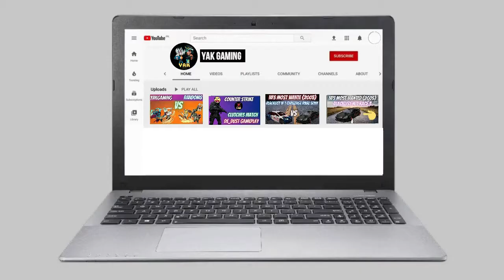brawlhalla 1v2 gameplay | scythe strange fight | brawlhalla pro guide | YAKGaming Brawlhalla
about this video:
in this video im show you brawlhalla how to make combos like pro and make speedily combos in this video my gameplay with pro players i hit them all very speedly s enjoy.

Quiries solved:-
1) brawlhalla 1v2 gameplay insane fight
2) brawlhalla 1v2 making combos gameplay
3) brawlhalla noob vs pro gameplay
4) how to make combos easily in brawlhalla
5) brawlhalla gameplay combos guide

is brawlhalla a smash clone,
is brawlhalla a good game,
a code for brawlhalla,
jugando a brawlhalla,
comment jouer a brawlhalla,
como jugar a brawlhalla,
brawlhalla beginners guide,
brawlhalla best moments,
brawlhalla best combos,
brawlhalla best player,
brawlhalla battle pass season 4,
b&b games brawlhalla,
brawlhalla cannon strings,
brawlhalla cheats,
brawlhalla cross,
brawlhalla combos pc,
brawlhalla codes 2022,
brawlhalla codes 2021,
brawlhalla c,
brawlhalla download for pc,
brawlhalla deji,
brawlhalla dexterity,
brawlhalla download,
brawlhalla diamond,
brawlhalla diana,
brawlhalla dev stream,
brawlhalla dodge tips,
brawlhalla d'pad or analog,
brawlhalla dpad,
brawlhalla d light,
megd brawlhalla,
brawlhalla esports,
brawlhalla ember combos,
brawlhalla exe,
brawlhalla eggsoup,
brawlhalla error,
brawlhalla edits,
brawlhalla explained,
brawlhalla ep 1,
brawlhalla e ruim,
brawlhalla funny moments,
brawlhalla free items,
brawlhalla free skin,
brawlhalla final,
brawlhalla fps boost,
brawlhalla free codes,
brawlhalla free mammoth coins,
brawlhalla fenrir mordex mod,
brawlhalla guide,
brawlhalla gameplay mobile,
brawlhalla gameplay pc,
brawlhalla gameplay ps4,
brawlhalla gauntlet combos,
brawlhalla gameplay xbox one,
brawlhalla gameplay trailer,
brawlhalla hack,
brawlhalla hattori combos,
brawlhalla hammer guide,
brawlhalla how to beat lance,
brawlhalla how to play 2 player pc,
brawlhalla how to get out of gold,
brawlhalla hammer combos,
brawlhalla how to gravity cancel,
brawlhalla insane plays,
brawlhalla in mobile,
brawlhalla intro,
brawlhalla is toxic,
brawlhalla ipad,
brawlhalla in 3d,
brawlhalla infinite exp,
brawlhalla insane clips,
i hate brawlhalla,
i quit brawlhalla,
i played brawlhalla with a piano,
i tried speedrunning brawlhalla,
brawlhalla jiro,
brawlhalla jiro combos,
brawlhalla jumping guide,
brawlhalla jhala combos,
brawlhalla jiro scythe combos,
brawlhalla java,
brawlhalla jump mod,
brawlhalla jhala combos ps4,
brawlhalla koji,
brawlhalla katars,
brawlhalla katar combos,
brawlhalla kaya,
brawlhalla koji combos,
brawlhalla keyboard settings,
brawlhalla kings pass,
brawlhalla ko effect mod,
special k brawlhalla,
brawlhalla k.o,
brawlhalla live,
brawlhalla lance,
brawlhalla lore,
brawlhalla launch error,
brawlhalla lucien sword,
brawlhalla legends,
brawlhalla lance guide,
brawlhalla live playing with viewers,
l'histoire de brawlhalla,
brawlhalla mobile,
brawlhalla mod apk,
brawlhalla mobile gameplay,
brawlhalla mordex,
brawlhalla movement guide,
brawlhalla mods,
brawlhalla mordex combos,
m for mini brawlhalla,
brawlhalla new legend,
brawlhalla nix,
brawlhalla new,
brawlhalla new battle pass,
brawlhalla new season,
brawlhalla new character,
brawlhalla nix combos,
brawlhalla not working,
brawlhalla não abre,
brawlhalla orion,
brawlhalla official channel,
brawlhalla on mobile,
brawlhalla offline fix,
brawlhalla orion combos,
brawlhalla orb,
brawlhalla ost,
brawlhalla orb combos,
o cafe brawlhalla,
how to death brawlhalla,
como atualizar o brawlhalla pc,
como instalar o brawlhalla,
como otimizar o brawlhalla,